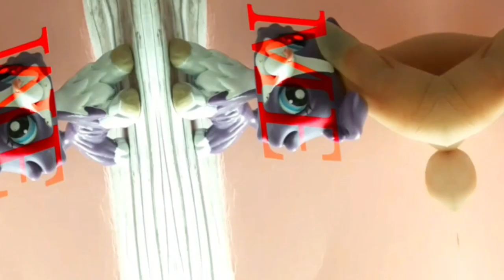Lps Mv Bittersweet Tragedy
uus mv lol

pidä kiva päivä♥︎♥︎